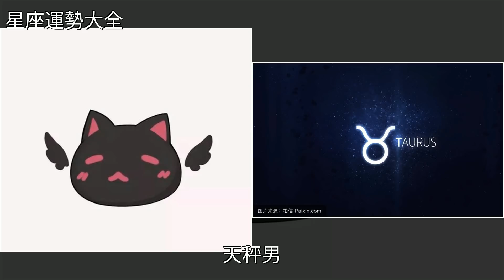一旦被這5大星座愛上，就是一輩子，幸福美滿（男生版），[星座運勢大全]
一旦被這5大星座愛上，就是一輩子，幸福美滿（男生版） [星座運勢大全]星座,金牛座,天蠍座,處女座,獅子座一旦被這5大星座愛上，就是一輩子，幸福美滿（男生版） [星座運勢大全]星座 金牛座 天蠍座 處女座 獅子座